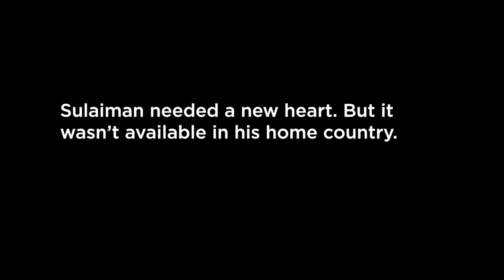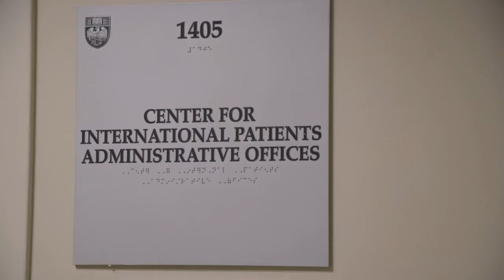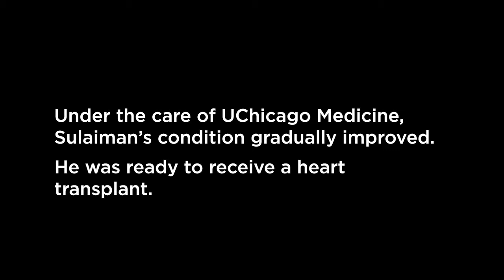International Programs At UChicago Medicine: Sulaimon's Story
14 year-old Sulaimon needed a new heart, but his needed treatment was not available in his home country of Kuwait. His family found the help he needed thanks to Dr. Jeevanandam and the International Programs UChicago Medicine.